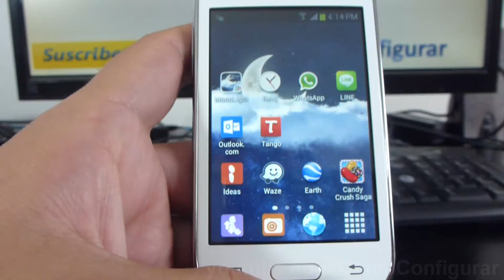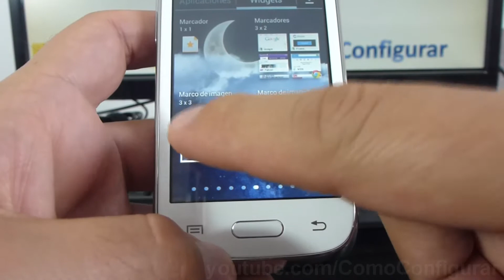como instalar widgets de samsung Galaxy Young S6310 español Full HD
S6310 como añadir widgets samsung Galaxy Young español YouTube